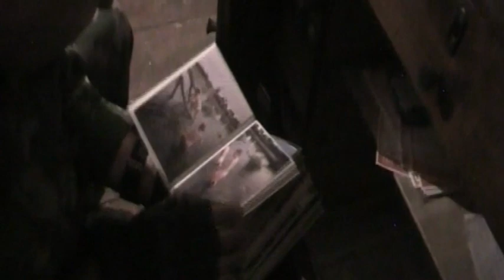На Сумщині збоченець полював на дітей з неблагополучних родин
Кілька годин провели у засідці поліцейські, які полювали на педофіла. Було відомо, що чоловік привозив дітей в одне і те ж місце. Втілити ганебний задум збоченцю правоохоронці не дали. Педофіл виявився досвідченим. Вдома у нього знайшли десятки фото та відео дітей. За дитячу "полуничку" КК передбачає до 3-х років ув'язнення.